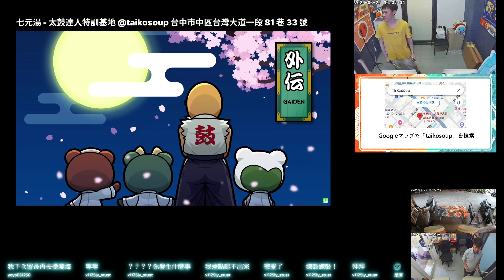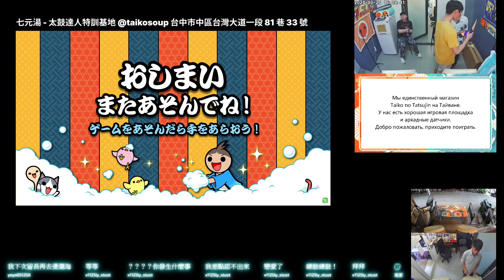段位外傳 あっぱれ三代目からの挑戦状#1【粋】 銀枠金合格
1曲目：カルメン 組曲一番終曲
むずかしい ★5
良：330
可：58
不可：0
連打数：61

2曲目：KAGEKIYO
むずかしい ★7
良：523
可：87
不可：6
連打数：95

3曲目：メカデス。
むずかしい ★7
良：304
可：83
不可：5
連打数：91